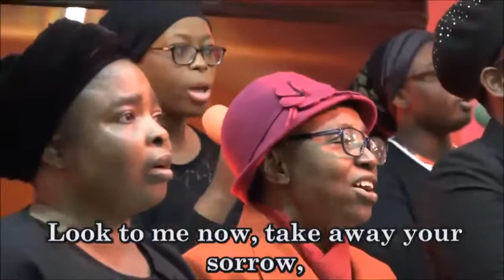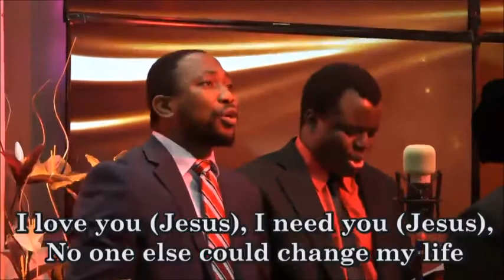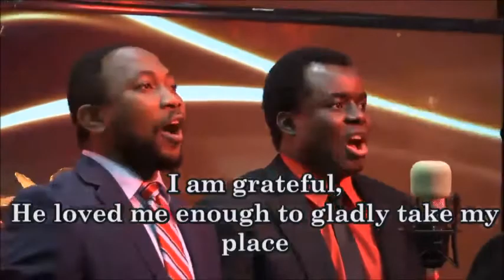MAN’S SICKNESS THAT EVENTUALLY RESULTED IN GOD’S GLORY - Pas. W.F. Kumuyi